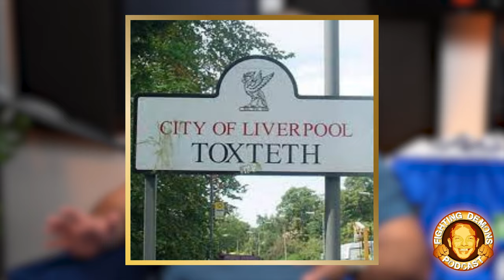Lee Hall former criminal reflects on colourful past in prison reforming to boxing & back to the dock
Lee Hall former criminal reflects on colourful past in prison to becoming reformed firstly refusing any inside education, he was inspired to change his mind. After seeing a sign above an education classroom next to a toilet which read "I do not open toilets, I open minds". Discussing hardship and the tragic loss of his sister through cancer and that of a new born family member at Christmas, within a short space of time showing# resilience courage and a strong family union. He then chose to raise funds and awareness in their memory through charity boxing events to old school music oldskool backtothedock @ffightingdemons podcast...Fightingdemonspodcast giving people a platform to share there stories, we’re all fighting demons some are just better at hiding them ❤️🙏🥊
Hosts - @jonedge79 @mjedg3

This is the Fighting Demons Podcast, we are building a community platform to inspire the next generation. We all have a story to tell, we want to highlight the importance in talking about your problems and give you a voice. Everyone fights demons in their life, turning negative situations into a positive reality and developing a resilience to negativity. We advocate finding strength through courage, overcoming adversity and challenging the stigma in society in men's mental health. I’m Jon Edge, I have a big mouth and a big heart. I personally have overcome many struggles, that’s why I’ve put my face to this initiative. I’ve used sport and boxing to fight my demons, being Head Boxing Coach at Halewood ABC, I realise the positive foundation that fighting disciplines have given me and still continue to give me to this day. I want to share what I’ve learned by working alongside some great boxing coaches at our amateur club in South Liverpool and growing the community as well as the youth of tomorrow. I also work with many talented personal trainers at our satellite location Cinetico Fitness Centre. You will get fitness advice, tips & tricks from a boxing based specialist, and an insight into the day to day activities at both of our sites, sharing the laughs and sometimes the tears… My brother, Director and Filmmaker Matthew Edge, is the glue behind it all. As a creative mind and an artist he finds his escape through capture and storytelling. But don’t worry, he’s still working toward the "Fighting Demons" documentary too, it’s been a form of therapy for us both. Change starts with you! fightingdemons pingping 🥊

Fighting Demons Brand Story -
Shot and Scripted by Creative Filmmakers Matthew James Edge & Christopher Ian

"I wanna inspire people. To train...
So they can see the power of exercise... And what it can do for the brain...
Do you wanna change your lifestyle?
You’re outlook on life... Physique... And have a laugh while doing so...
I don't take myself too seriously,
And I like to create a fun atmosphere in the Gym...
Working alongside some brilliant boxing coaches…
In Halewood ABC…
It's about bringing the community together...
In Cinetico Fitness Centre...
There’s boxing based fitness classes and boss PT'S...
We have a female only boxing boogie with a DJ too…
I’ve got a big mouth, and a big heart, I like to speak my mind…
Encourage others and help people to open up…
There's a podcast coming...
A documentary...
I've used sport and boxing to
Fight my Demons...
It can help you fight yours..."

Fighting Demons Podcast
Fighting Demons Documentary

I had me kids that didn't even stop me, I thought that would of calmed me down it just never.. I went to jail when they were babies I'm in walton an like I've landed in that waltonprison hmpliverpool prison I thought omg what's this.. I got 12years #12